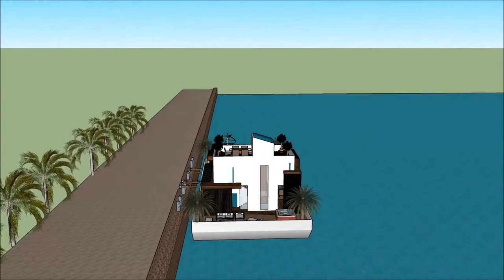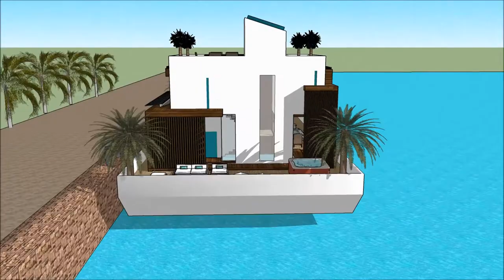Mansão com piscine mansão de 90 milhões Miami q significa gta v mansão de luxo River Design in Hol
The floating house villa houseboatzania launching an innovative high-end luxury yacht floating house villa mansion home design potentially as a display of exhibition of Mansão com piscine  mansão de 90 milhões Miami q significa gta v mansão de luxo  River Design in Hol.

The collection of the Floating house villa houseboatzania concept of Mansão com piscine  mansão de 90 milhões Miami q significa gta v mansão de luxo  River Design in Hol consists of high luxury and architectural art pieces in minimalism combined with living on the waterfront of the harbour.

The floating house villa mansion yacht design has the basis to sustain living with high standards and contemporary structural design Mansão com piscine  mansão de 90 milhões Miami q significa gta v mansão de luxo  River Design in Hol with numerous of prospects for excessive living and celebrating the desire of life worldwide: